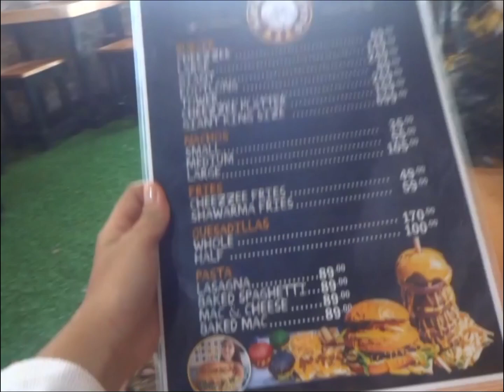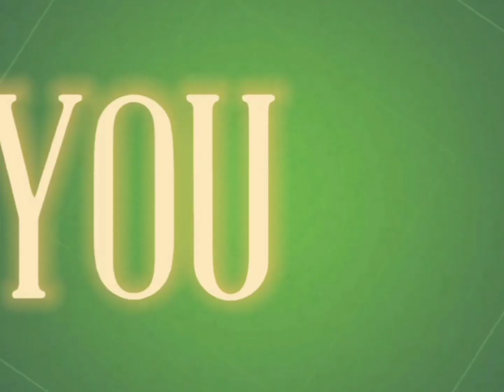NACHO GWAPITO // OPENING Surallah South Cotabato